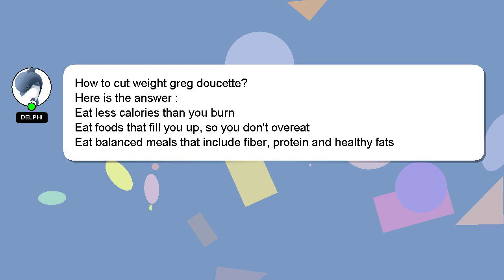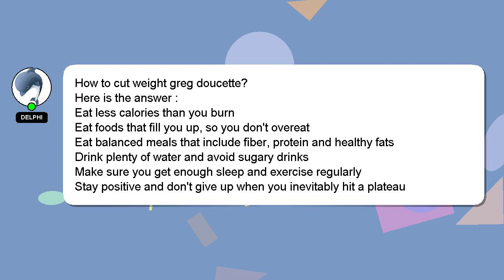How to cut weight greg doucette?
Here's a brief description of who I am, Hey, I'm known as Delphi. Let me aid you in resolving any queries you may have. - How to cut weight greg doucette?

If you have more specific query you can comment or chat with me  and let me know your queries. Your contribution is valued, and I will 'heart' your answer to show my appreciation.

*1 What we are experimenting :*